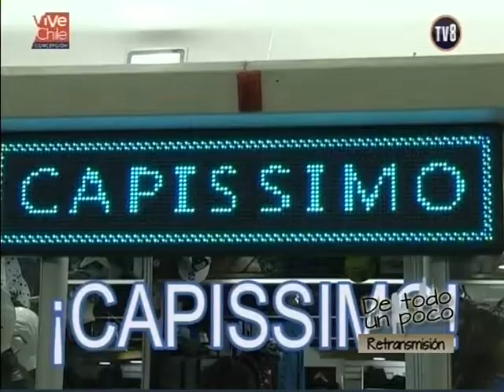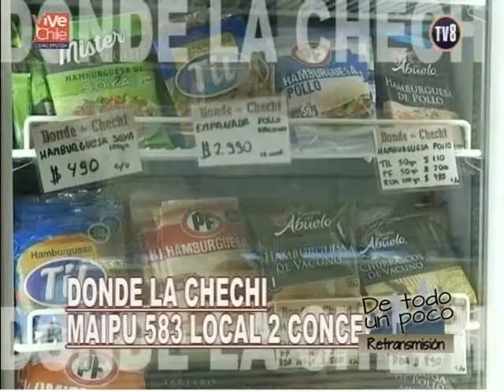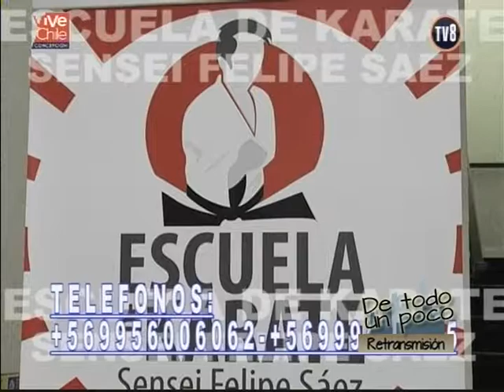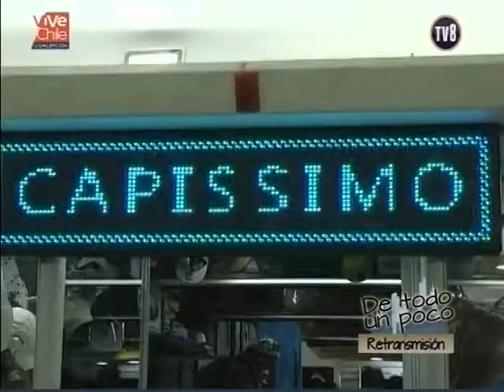DTP 04 09 17